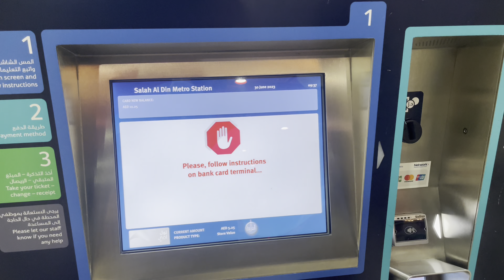My friend is going to Pakistan 🥺💔